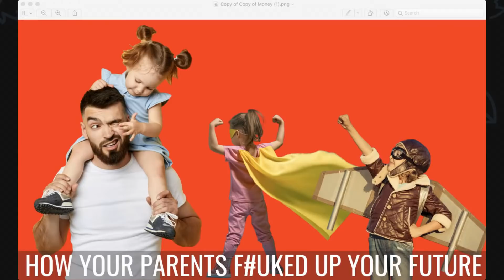HOW YOUR PARENTS F#CKED UP YOUR FUTURE - THE STORY OF AVERAGE